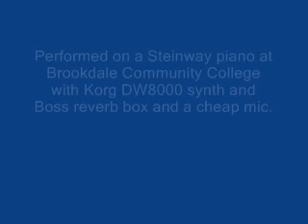Theme For Rose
My first real musical composition. The piano piece was composed on an old practice piano at Brookdale Community College in early 1990s. It was later recorded on the college's music dept's Steinway baby grand piano and also included strings ound froma Korg DW8000 synth. Recorded on a Yamaha 4 track cassette recorder with a Boss reverb box added